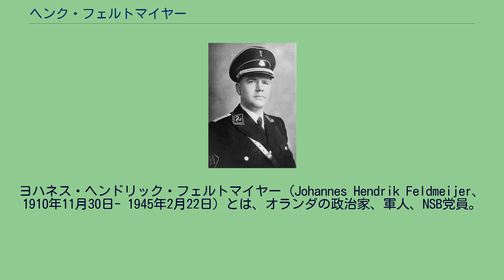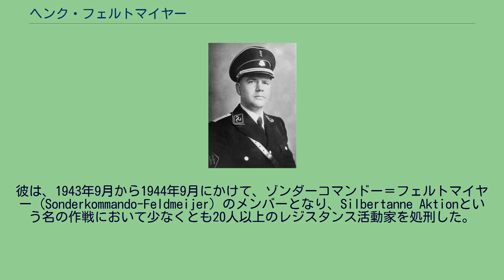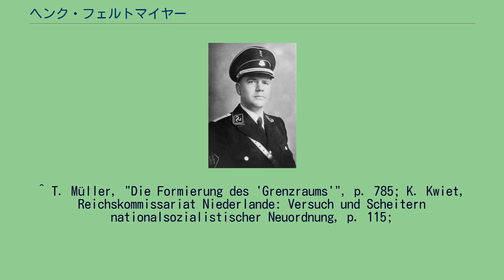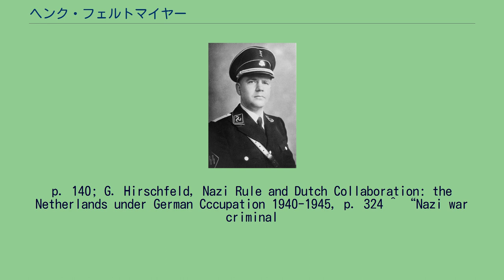ヘンク・フェルトマイヤー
ヨハネス・ヘンドリック・フェルトマイヤー（Johannes Hendrik Feldmeijer、1910年11月30日- 1945年2月22日）とは、オランダの政治家、軍人、NSB党員。
ドレンテ州アッセン出身。
ヨハネス・ヘンドリック・ヴェルトマイヤーは、1910年11月30日にアッセンにて陸軍曹長の息子として生まれた。
1915年、彼の家族は名字を ヴェルトマイヤー(Veldmeijer)からフェルトマイヤー(Feldmeijer)に変更した。
彼はミドルネームだけを使用し、ヘンク・フェルトマイヤーを名乗った。
1928年、あらゆる分野で優秀な成績を収め高校を卒業し、フローニンゲン大学に入学。
数学と物理学を専攻した。
1931年、兵役を果たすため休学、砲兵科の予備役将校となった。
この頃、設立間もないオランダ国家社会主義運動（NSB）突撃隊(WA)のリーダーと接触し、ナチズムに興味を持つようになる。
1932年、フェルトマイヤーはNSB党員となり479番の称号を与えられた。
最初の1000人のメンバーのうちの一人として、NSBのリーダーであるアントン・ミュッセルトと直接的なパイプを手に入れた彼は、フローニンゲン市内にて演説を行い、リーダーの必要性と民主主義への反発を説いて回った。
彼の話術はすぐに認められ、パートではあるが宣伝部の要職に就くことになる。
またドイツやイタリアにも度々旅行しSS隊員やファシスト党員と接触を続けた。
1935年、大学での試験に落第すると、そのまま大学を退学したフェルトマイヤーは、以降正規の党員としてユトレヒトの本部で本格的にナチズム活動に専念するようになる。
なぜならば、彼は予備役軍人としてNSBに対して熱狂的な所属意識を持っていたからだった。
NSBにおいてフェルトマイヤーは、メイノード・ロスト・ヴァン・トーニンゲンのようにフェルキッシュの所属となった。
この組織はオランダ史のドイツ的要素を啓発し、民族優越主義と反ユダヤ主義的史観を鼓舞していた。
彼はドイツのSSと多くの極秘パイプを持っていた(彼の上司はそれを知らなかった)。
NSB内部にてフェルキッシュは、党の見解の過激化を引き起こした。
彼らは、オランダ人における祖先であるゲルマン民族血統の維持を理想化し、またこうした理論の支持者は、これらの考えに対する数々の研究を行なった。
1937年、フェルトマイヤーは、フェルキッシュ労働協会の前身たるデ・ヴァーデレン・エルフディール(我々の祖先の遺産)機関の重要なメンバーとなった。
この団体は、NSBの中のフェルキッシュの研究成果をアピールするものであった。
オランダの人々は、彼らの文化がドイツ人の文化だったことを理解することを学ばなければならず、それはSSの方針における重要な段階だった。
フェルトマイヤーは、SSのイデオロギーに強く引きつけられたが、NSB本部が完全にはこれを評価しなかった為、このつながりを秘密にしておかなければならなかった。
1937秋、彼はアントン・ミュッセルトとの確執が原因でユトレヒトのNSB本部からサラントの地方支部長に左遷された。
1939年8月、ロスト・ヴァン・トーニンゲンは、彼をミュッセルト親衛隊の指揮官に任命した。
数百人のこの私兵組織は、ドイツのSSに基づいたものであった。
1939年、ラジオ-ブレーメンのオランダ語送信についてドイツ人に助言するため、ベルリンへ数回旅行をした。
1940年5月3日、オランダ政府は、オールトヘンスプラートにて彼を拘束し、ロスト・ヴァン・トーニンゲンとともに独房に収容した。
彼らはその後ベルギー経由でフランスへ護送されたが、1940年5月30日、カレーにて侵攻を進めていたドイツ軍の手により解放された。
6月2日、オランダ侵攻後既にドイツの手中となったオランダへと戻った2人は、ハーグへと辿り着いた。
その夜、オランダのナチ化およびオランダのSSの設立について議論するために、トーニンゲンは、親衛隊全国指導者ハインリヒ・ヒムラーおよびオランダ帝国弁務官アルトゥル・ザイス＝インクヴァルトとの会合に招待された。
数日後、トーニンゲンはフェルトマイヤーをオランダの親衛隊及び警察高級指導者であるハンス・アルビン・ラウターに紹介した。
ラウターはこの若きオランダ人の熱意とカリスマ性に深い感銘を覚えた。
1940年9月11日、ネーデル...